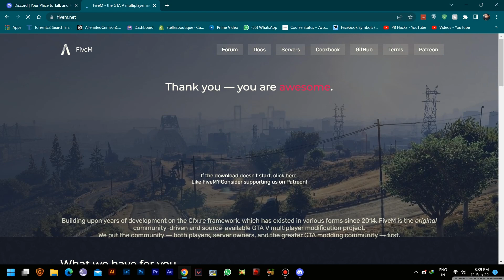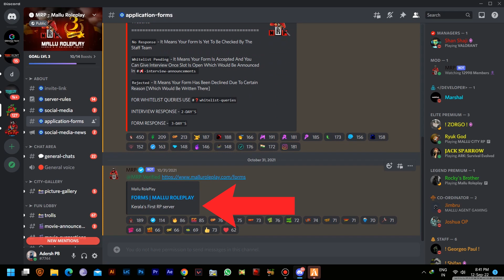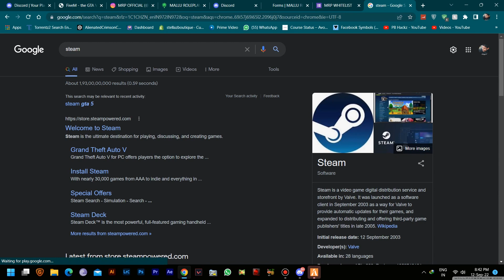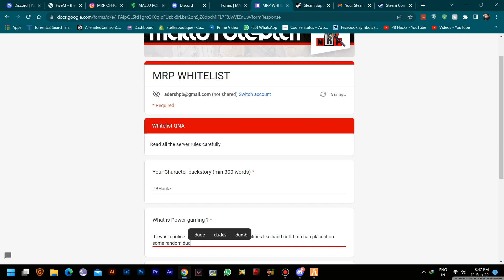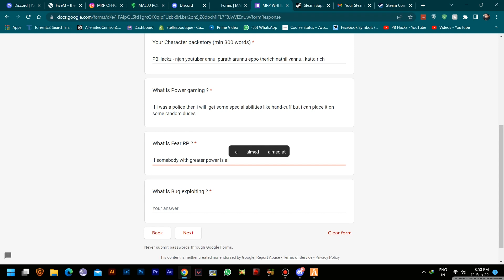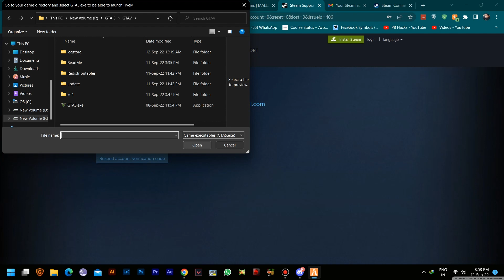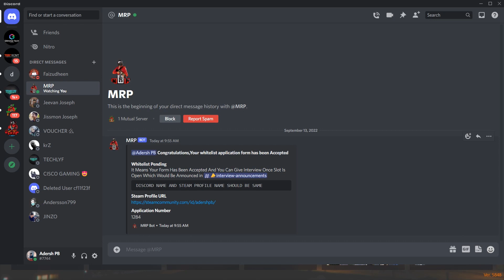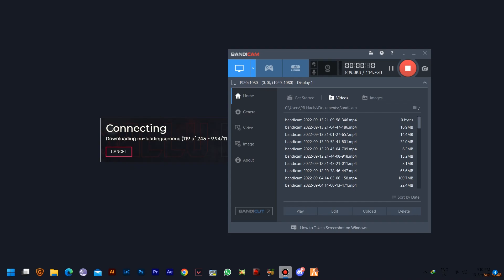How To Join GTA5 Mallu Server|എങ്ങനെ ROLEPLAY കളിക്കാം • FULL EXPLAINED MALAYALAM- Mallu multiplayer